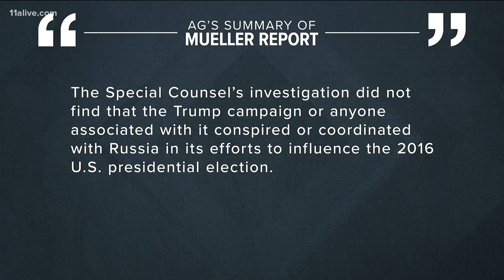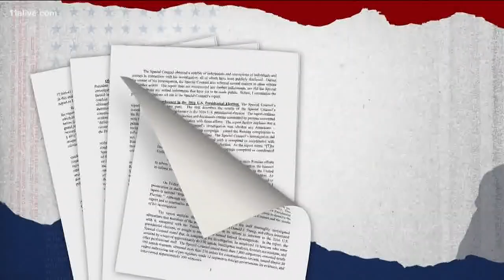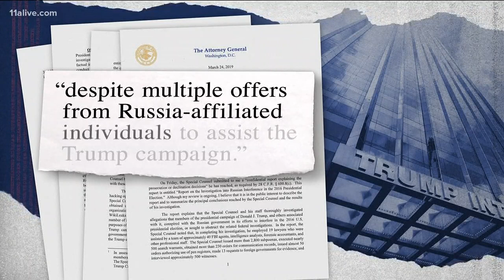Attorney General delivers summary of Robert Mueller investigation to Congress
Here's what the attorney general said about the special counsel's findings.